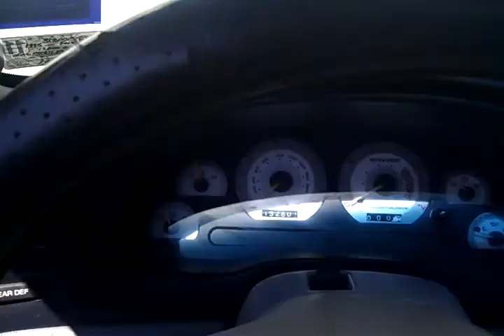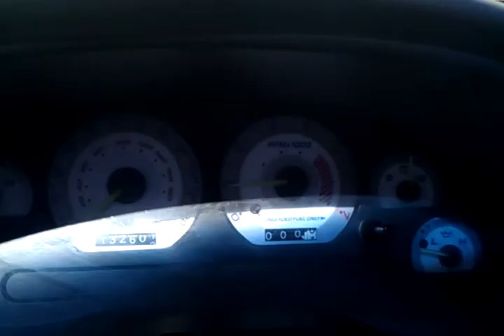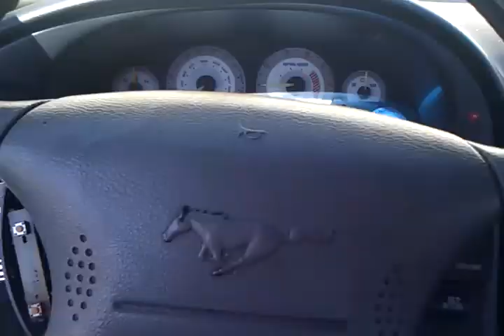Turbo v6 mustang walkaround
Big thanx to IronHorse Motorsports
57mm/t3 turbo
CxRacing 38mm Wastegate/ 14.5 # spring
CxRacing BOV
Comp Cam/Springs (210/226, 0.50/0.50 lift, 115 lsa)
351W SCAT H-Beam Rods w/arp bolts
Wiseco forged pistons/rings/pins/lox (8:8:1 C/R)
RevMax 9.5" 3200 Stall
Stock 3.8 Crank
Super sport coil over (Red) springs
3" Downpipe
Ported Heads
ARP Head Studs
Rebuilt 1995 GT Transmission (Auto)
8.8 Rearend/3.73 gears
SCT 3000 MAF
42lb Injectors
BBK Adjustable Fuel Pressure Regulator
255lph fuel pump
BBK 56mm TB
Ford Racing Aluminum Driveshaft
VAP 1/2" Intake Manifold Spacer
SCT Livewire Tuner
BBK Underdrive Pulleys
Screamin Demon Ignition Coil